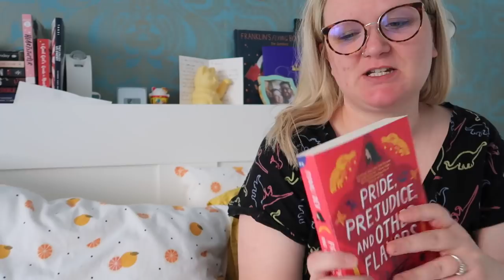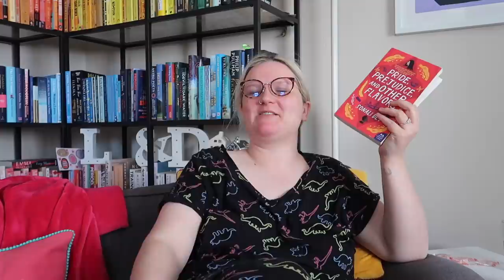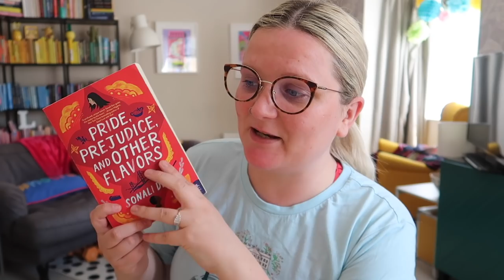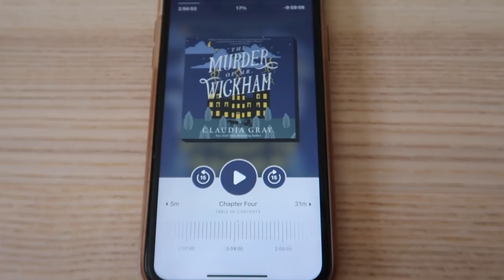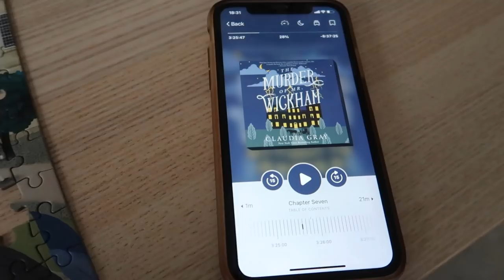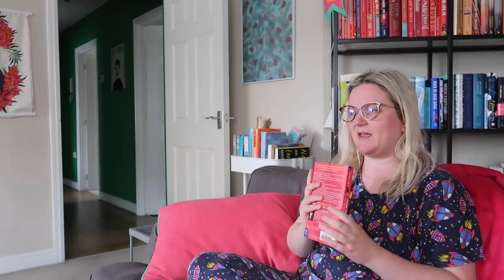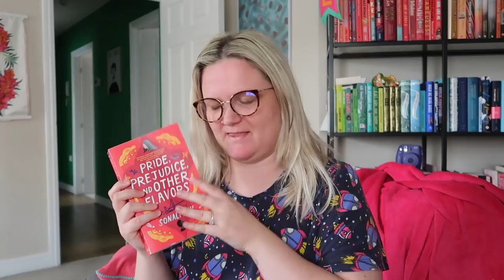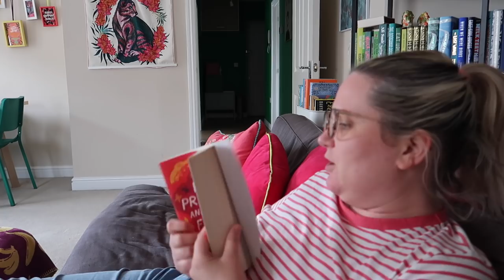Jane Austen Reading Vlog | Lauren and the Books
Hi!

Welcome to my reading vlog where I read, listen to and watch all things Austen, as well as yawning and rambling on a lot, JOIN ME!

Gousto stuff mentioned:
Please copy and paste below link into your web browser:
cook.gousto.co.uk/raf/?promo_code=LAURE37552982&utm_source=weblink